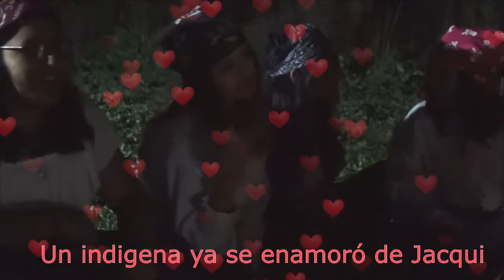Conquista de los Derqui City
Video Barrio Derqui